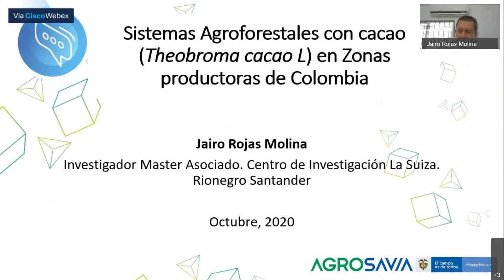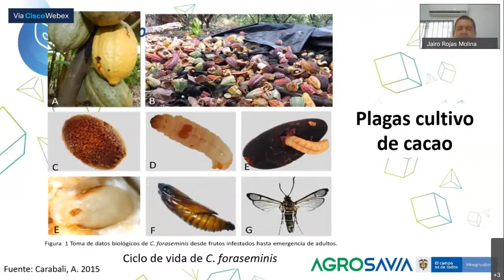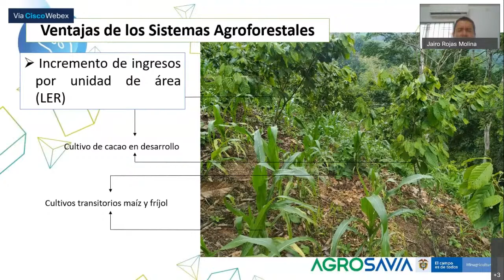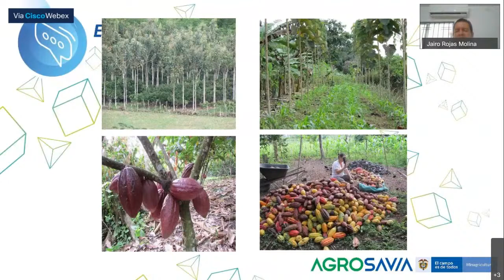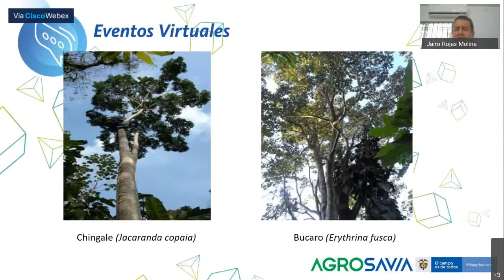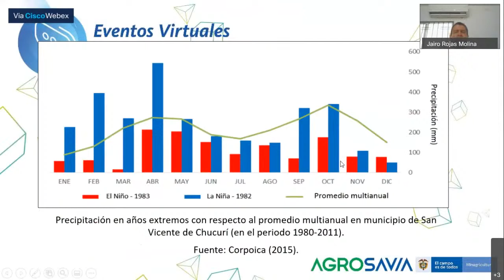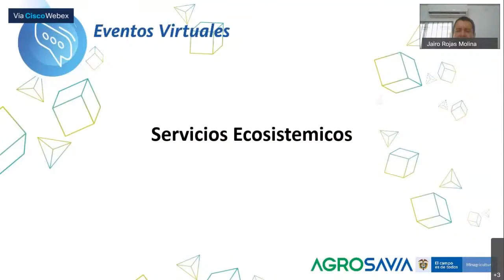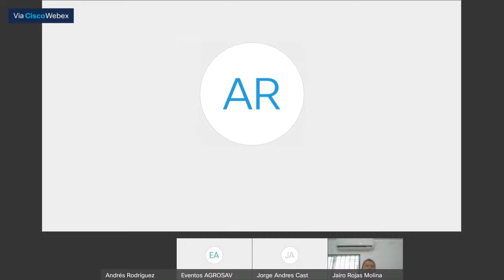Conferencia | Cacao: Sistemas Agroforestales en zonas productoras de Colombia